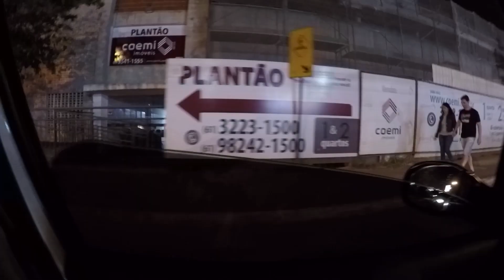SOM NA SAVEIRO?! INSTALANDO SUSPENSÃO A AR - EstiloDUB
Atacadão Auto Som
Shopping Popular - Ceilândia Sul - Loja 470